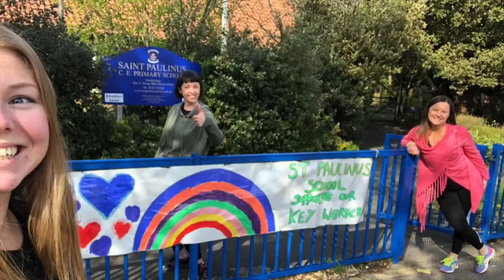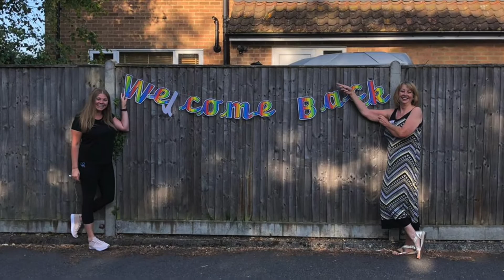St Paulinus Summer Send-Off!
Well St P! It’s been a wild year that’s for sure!  We want to thank you for all the support, hard work, patience, and kindness you’ve shown us during the most challenging school year yet!  We miss you all SO much and look forward to seeing you in September.
To the Year 6 class, congratulations and good luck to you all at your new schools!  St P will always be your home x

Best wishes for a safe, healthy, happy, and restful summer!  You all deserve it!

St Paulinus family xx